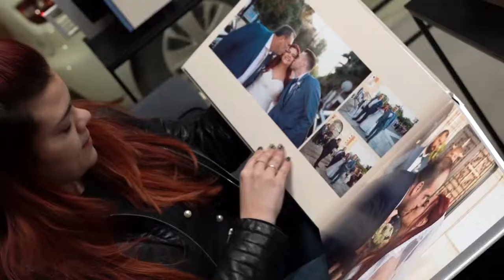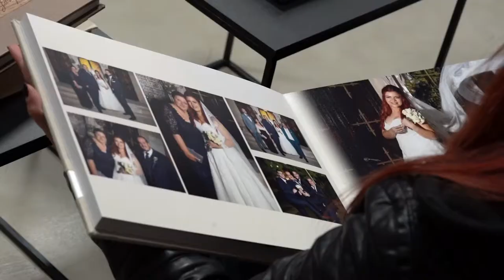Omiros & eirini - digital album